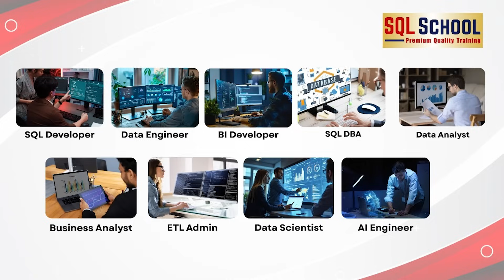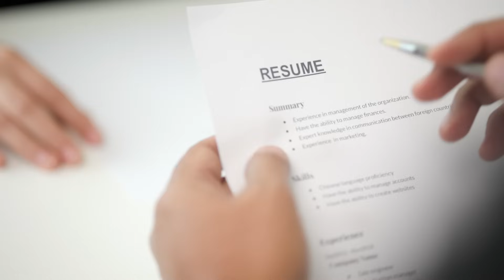🔥 SQL School: Building Future-Ready Data Professionals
Looking to become a future-ready data professional? Join us at SQL School to learn essential skills and tools for a successful career in data management and analysis! 🔥
In today’s data-driven world, every organization needs experts who can manage, analyze, and transform data into actionable insights. That’s where SQL School Training Institute comes in.

With 19+ years of real-time expertise, our lead mentor Sai Phanindra Sir has successfully trained and guided thousands of learners across the globe. His teaching style is step-by-step, practical, and project-oriented, ensuring that every student becomes job-ready with real-time confidence.

✨ Why SQL School?
✅ Expert Trainer – Learn directly from Sai Phanindra Sir, a veteran in SQL & Data Engineering.
✅ Hands-On Learning – 100% practical training with live examples.
✅ Real-Time Projects – Work on industry scenarios that mirror workplace challenges.
✅ Career Support – Resume guidance, daily interview Q&A, and mock sessions.
✅ Flexible Options – Online LIVE classes, recorded videos, and in-person training.
✅ Global Recognition – Alumni placed at TCS, Infosys, Accenture, HCL, Deloitte, Microsoft & more.

🌍 Courses We Offer:
SQL Server Development & SQL DBA (Core + Cloud)
Azure & Fabric Data Engineering
Power BI with AI & CoPilot
Python, Business Analyst, and Full-Stack Programs
MSBI, Tableau, Snowflake & Cloud Solutions

💡 At SQL School, training is not just about tools—it’s about transforming careers. With the guidance of Sai Phanindra Sir, you’ll gain the skills, clarity, and confidence to succeed in top IT roles worldwide.

👉 Join SQL School today and start building your future-ready career.

📲 Follow us daily for more updates!